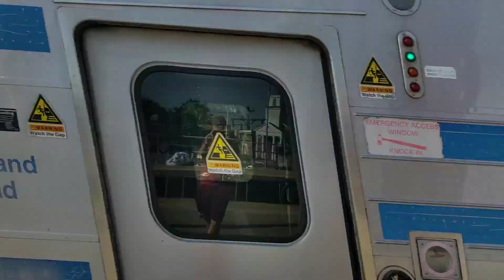Train action at Floral Park Station: Featuring the Montauk and Port Jefferson diesel trains